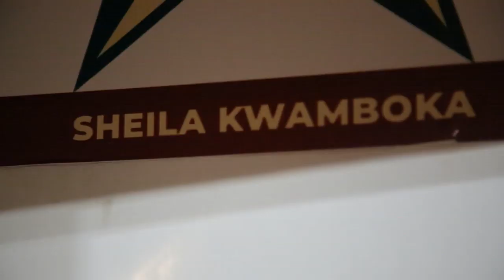ART IN MOTION FOR JAMESON CONNECT2018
We have always wanted to do a jameson connect gig, well, here we are.
Shout out to all our well wishers, lets end the year with a bang!